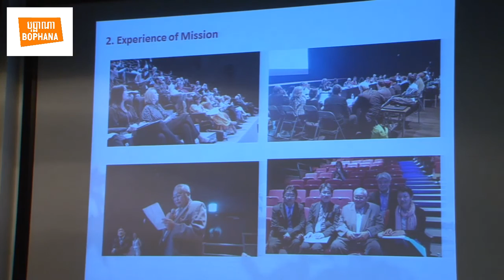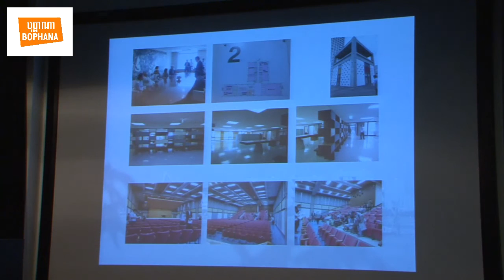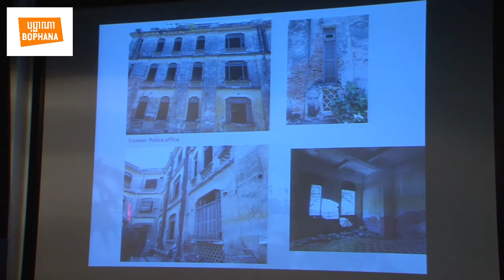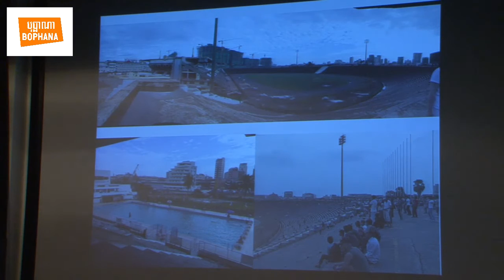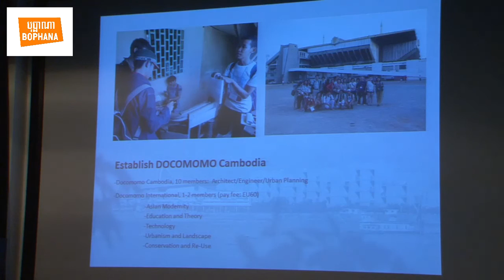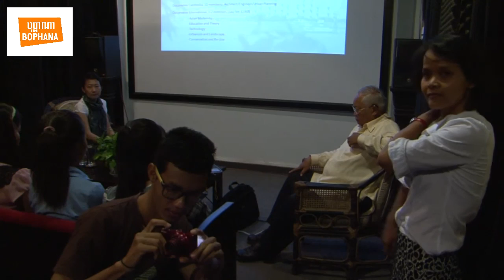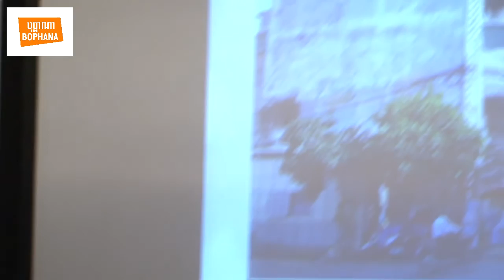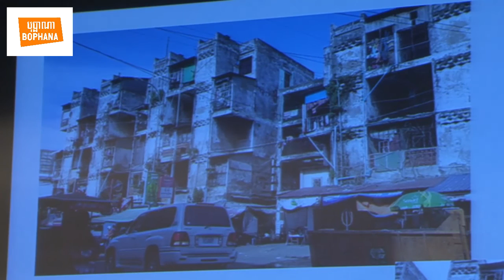A Lecture of Khmer Architecture After Independence, Part 2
Bophana Center is started a special lecture to celebrate the 61 th anniversary of Cambodia's Independence.The video includes two sessions of lecture by M. Khoun Khun Neay and Mrs.So Sokuntheary about Khmer Architecture.